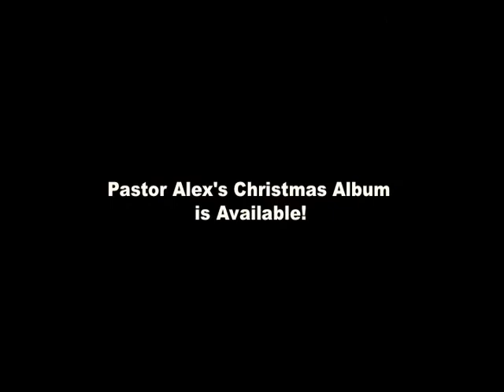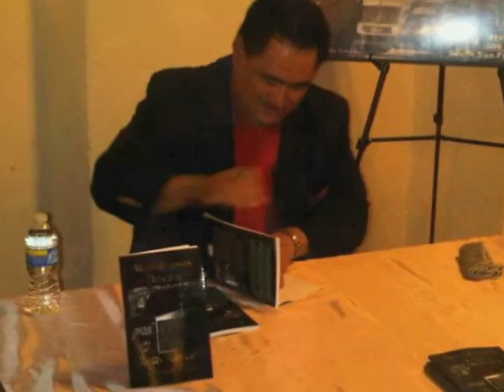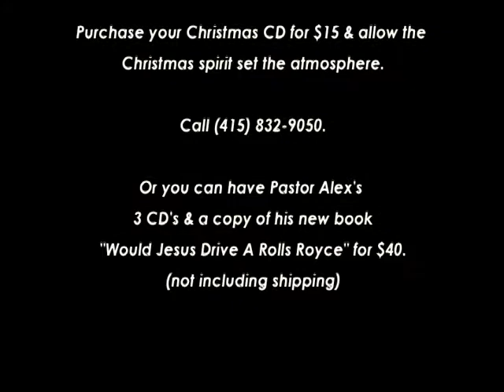Pastor ALEX M. TOEAINA [Promo Video] for "CHRISTMAS ALBUM"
Pastor Alex's 2nd ALBUM "Jesus Is The Real Reason For The Season" Enjoy the Sweet Sounds Of Christmas Music. A Highly Recommended Album for the Holidays. ENJOY! God Bless You All!